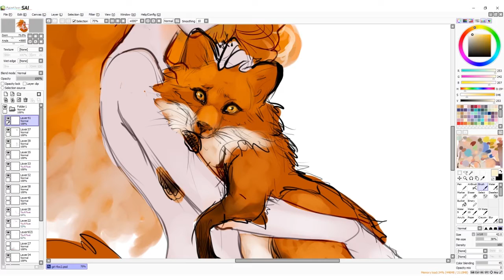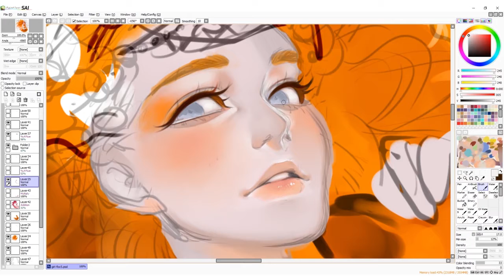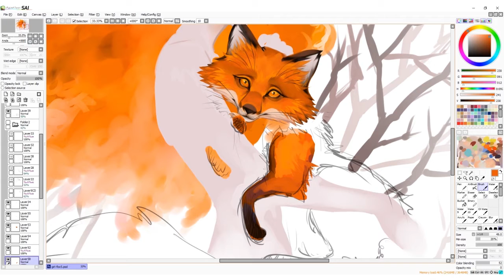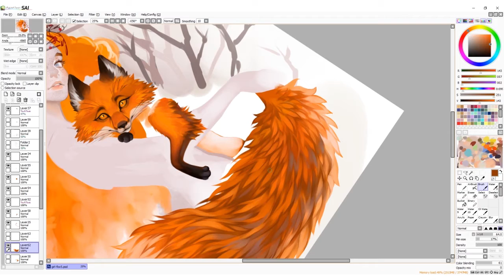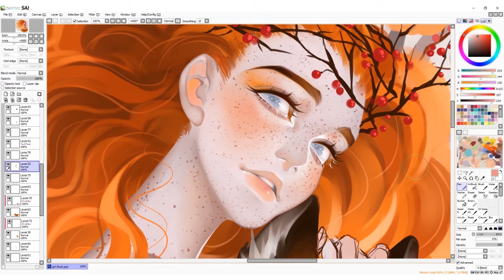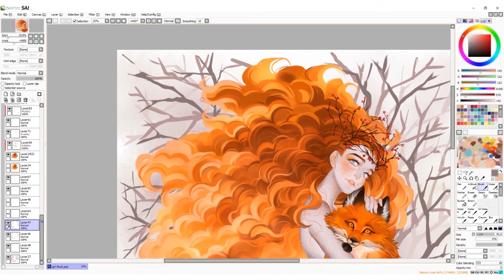Fox Spirit - digital painting in SAI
Tools: Wacom Cintiq Companion, Paint Tool SAI